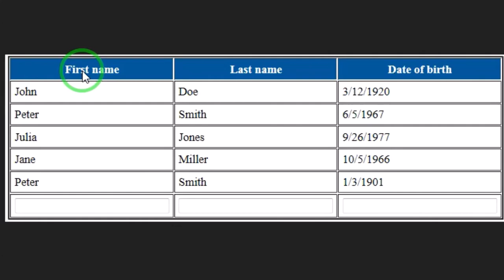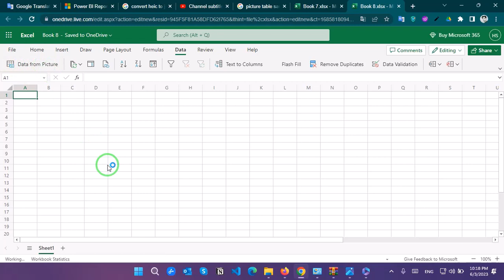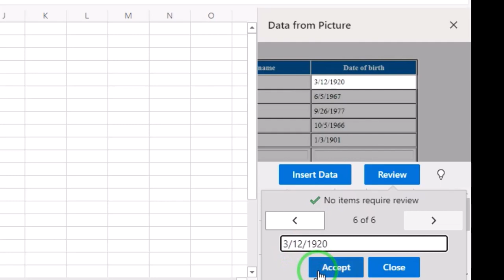تبدیل عکس به جدول با استفاده اکسل 365 Insert data from picture with Office 365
بعضی وقتا داده های داریم از نوع عکس که می خوایم این داده ها رو به اکسل و جدول انتقال بدیم ماکروسافت قابلیتی در اکسل 365 قرار داده که می تونیم عکس که به صورت جدول است رو انتقال به اکسل انجام بدیم
Sometimes, we come across data in the form of images that we want to transfer to Excel and convert into a table. Microsoft has introduced a feature in Excel 365 that allows us to accomplish this task. We can transfer an image that represents a table to Excel using this feature.
Welcome to my world! I'm Hossein, an adventurous programmer.

Your feedback is invaluable in improving my future content.
Sincerely yours,
Hossein

Additionally, to get in touch with me, you can use the following methods:

Hossein
خوش آمدید به دنیای من! من حسین هستم، یک برنامه‌نویس ماجراجو. بسیار خوشحال می‌شوم اگر کانال من را در یوتیوب سابسکرایب کنید.

از تماشای شما بسیار سپاسگزارم. لطفاً نظرات و پیشنهادات خود را در مورد ویدیوهایم با من به اشتراک بگذارید. نظرات شما برای بهبود ویدیوهای آتی واقعاً ارزشمند هستند.

با تشکر از حسن توجه شما،
حسین

اسکایپ:
می‌توانید با کلیک بر روی لینک زیر به پروفایل اسکایپ من بپیوندید:

لینکدین:
می‌توانید پروفایل من در لینکدین را از طریق آدرس زیر مشاهده کنید:

با تشکر مجدد،
حسین